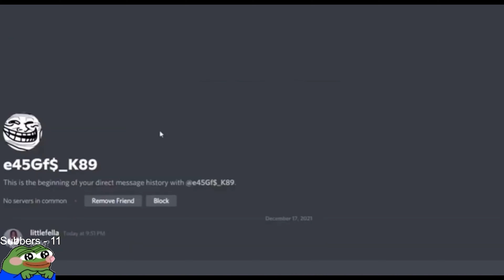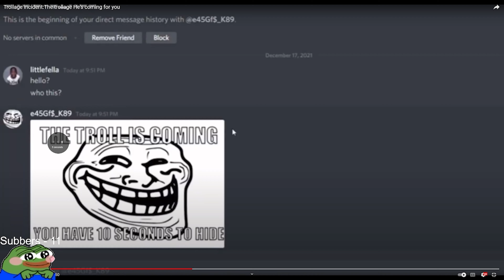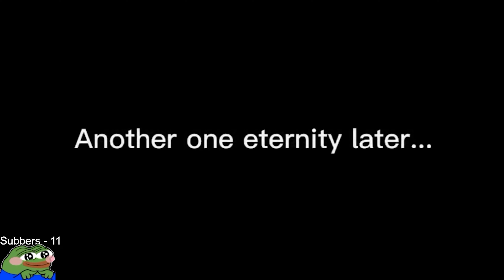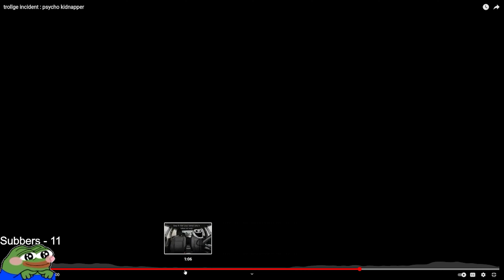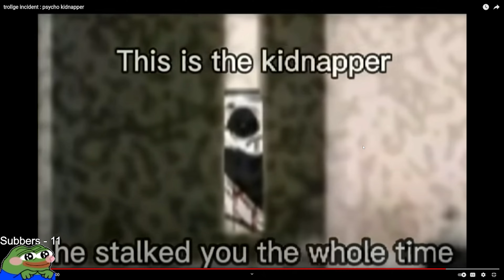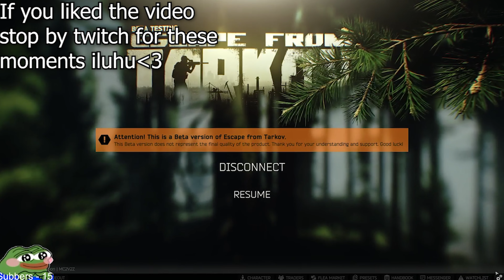Trollage is so DEEP : Trollage Reaction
This was so freaking scary LOL

find me live here and get into a video